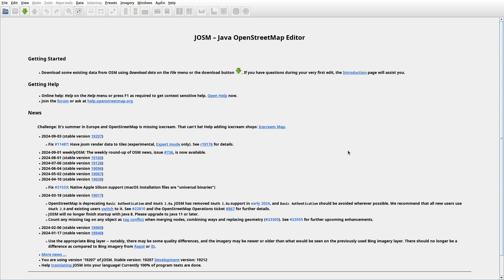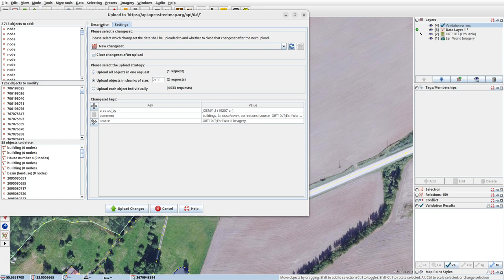JOSMrec2000 2024 09 07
Lithuania. Eimančiai, Kukečiai, Žvynakiai. Tracing buildings (mainly) in JOSM for openstreetmap.